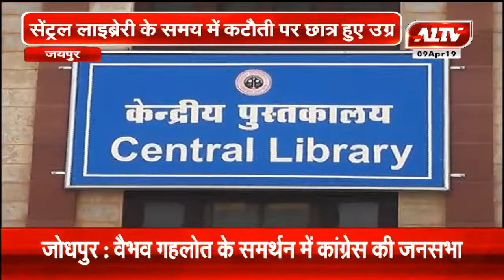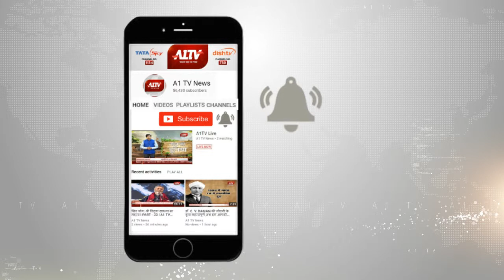जयपुर : सेंट्रल लाइब्रेरी के समय में कटौती पर छात्र हुए उग्र